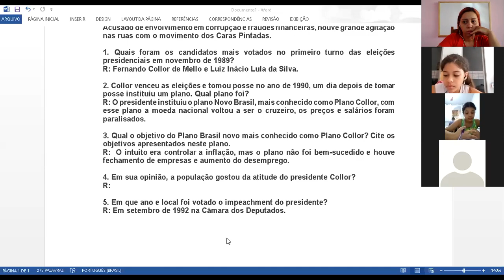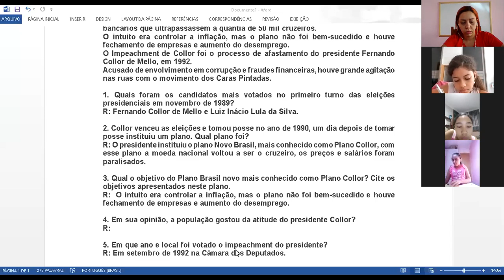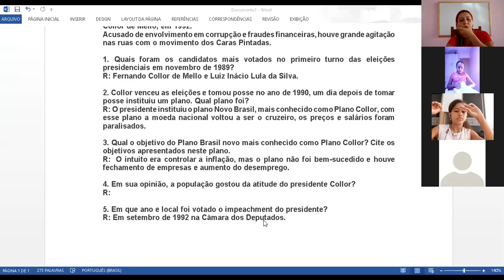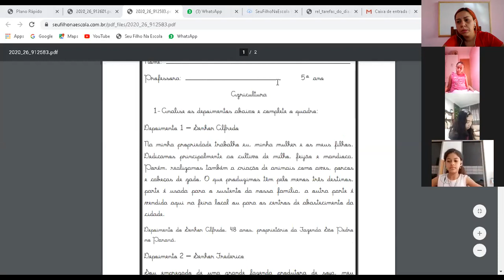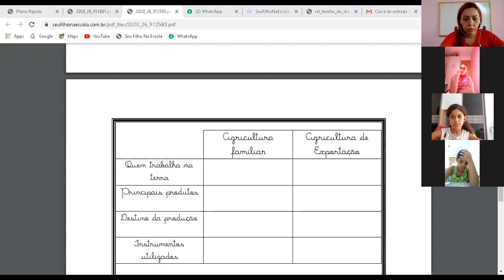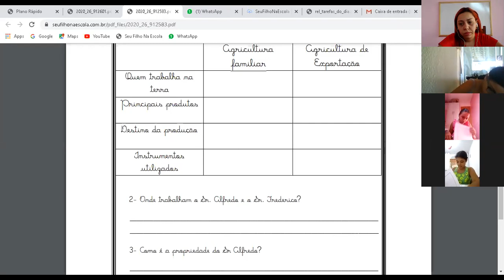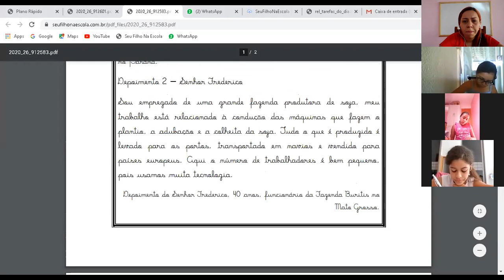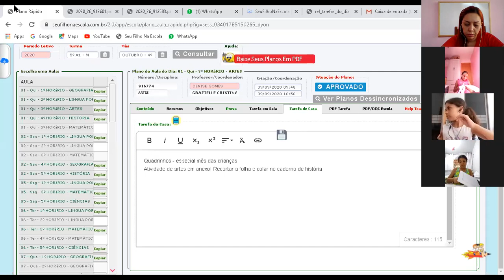Professora Denise 5º ano Aula no Zoom dia 01/10 2ª aula